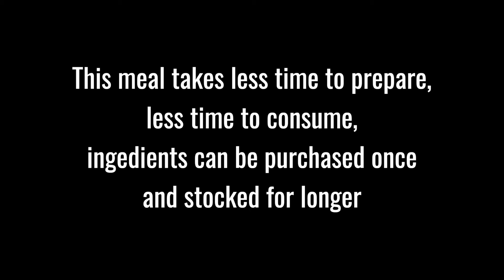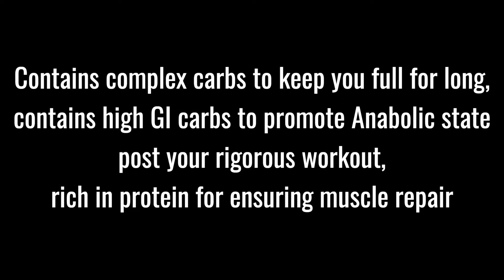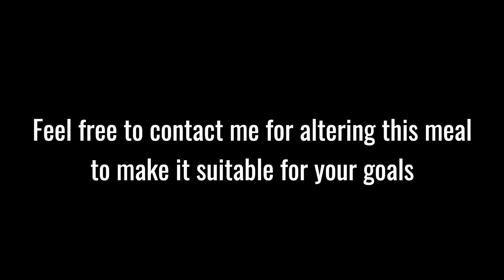Breakfast Protein Smoothie (Caution: Highly Nutritious, Tasty & Addictive meal)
△ Nutritional Information (can be customised as per your goals) :

Total Calories : 940 kcal
Carbs : 90.2 gm (39%)
Fat : 28.9 gm (28%)
Protein : 73.5 gm (32%)

Contains complex carbs to keep you full for long, contains high GI carbs to promote Anabolic state post your rigorous workout, rich in protein for ensuring muscle repair. Rich in anti-oxidants and healthy fats including Omega-3 fatty acids to help you in improving your cardiovascular health.